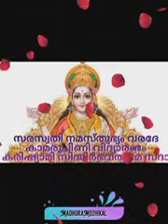പൂജവെയ്പ്പ്, പൂജയെടുപ്പ് സമയവും തീയതിയും സരസ്വതി പൂജ, വിദ്യാരംഭം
ഈ വർഷത്തെ നവരാത്രി മുഹൂർത്തങ്ങൾ

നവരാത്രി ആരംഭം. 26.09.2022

പൂജ വയ്പ്പ്

2022 ഒക്ടോബർ 02 (1198 കന്നി 16) ഞായറാഴ്ച
വൈകുന്നേരം ക്ഷേത്രം തുറക്കുന്ന സമയം മുതൽ പൂജ വയ്ക്കാം

ദുർഗ്ഗാഷ്ടമി

2022 ഒക്ടോബർ 03 (1198 കന്നി 17) തിങ്കളാഴ്ച

മഹാനവമി, ആയുധപൂജ

2022 ഒക്ടോബർ 04 (1198 കന്നി 18) ചൊവ്വാഴ്ച
വിജയദശമി, പൂജയെടുപ്പ്
2022 ഒക്ടോബർ 05 (1198 കന്നി 19) ബുധനാഴ്ച രാവിലെ പൂജയെടുപ്പ്. പൂജയെടുപ്പിനുശേഷം വിദ്യാരംഭം.

വിദ്യാരംഭ മുഹൂർത്തം

സാമാന്യമായി വിജയദശമി ദിനത്തിൽ വിദ്യാരംഭത്തിന് മുഹൂർത്തം നോക്കേണ്ടതില്ല. എങ്കിലും 2022 ഒക്ടോബർ 05 (1198 കന്നി 19) ബുധനാഴ്ച രാവിലെ 07.15 വരെ അത്യുത്തമം. എങ്കിലും രാവിലെ 09.00 മണി വരെ ഉത്തമമായ സമയം എന്ന് പറയാം.